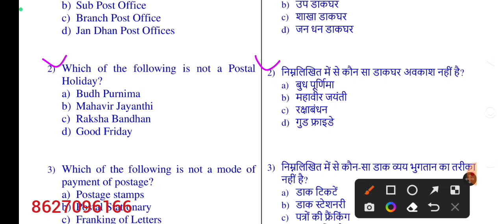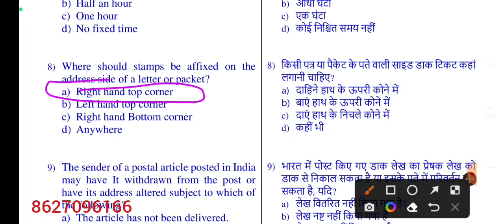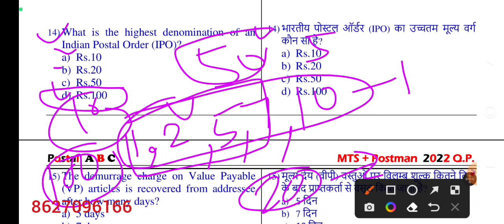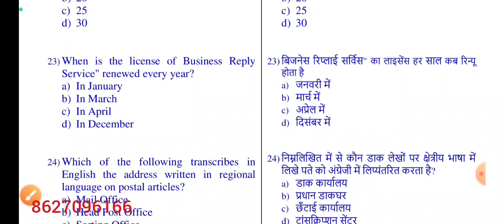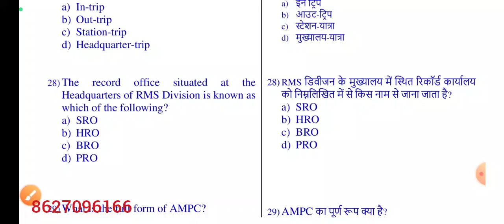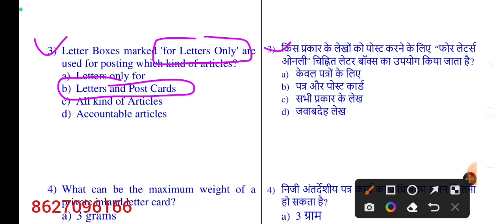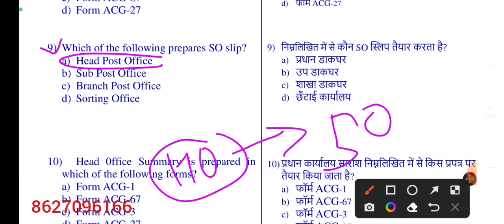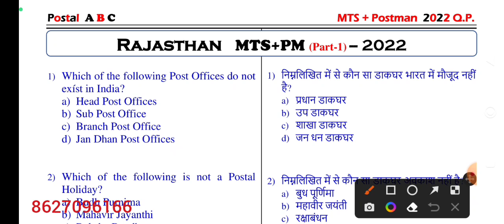17. RAJASTHAN 2022 MTS + POSTMAN Solved Question Paper In Both Hindi & English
17. RAJASTHAN 2022 MTS + POSTMAN Solved Question Paper In Both Hindi & English

For Regular Coaching Classes Of :
Contact Detail :--
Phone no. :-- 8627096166